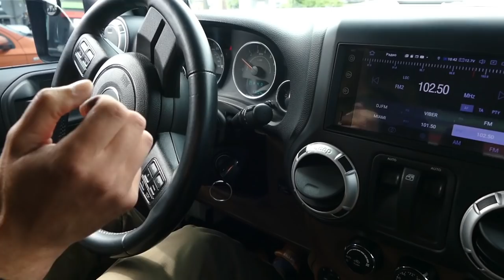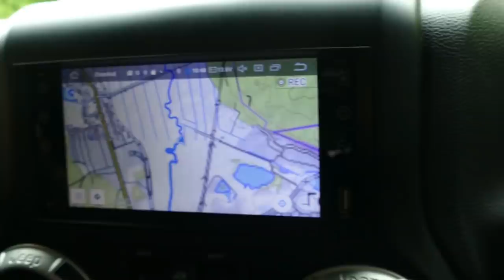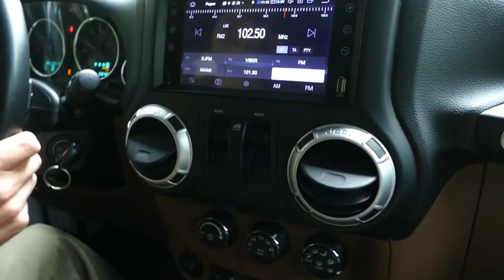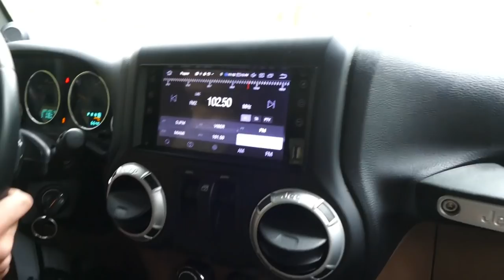OFF ROAD по торфянику, это ВАМ не по лесным дорожкам Samurai vs Patrol vs Land Cruiser vs Wrangler